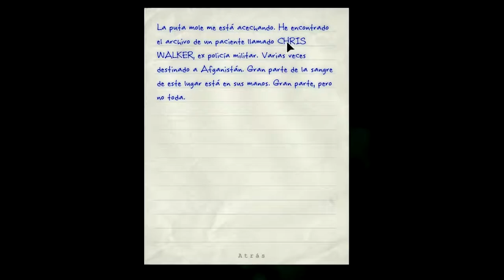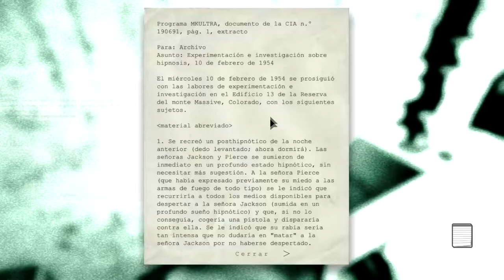ESTAN POR TODAS PARTEEEESSSS!!! (2) - Outlast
___________Abre esta pestaña________________________

Esto es una descripción XD

★ Grabación: Frapps
★ Edición: Sony Vegas Pro 14
★ Renderización:  Sony Vegas AutoRenderized

★Especificaciones
★ Procesador: Intel(R) Core(TM) i7-7700HQ CPU @ 2.80GHz (8 CPUs), ~2.8GHz
★ Memoria Instalada RAM: 8 GB (7.89 utilizable)
★ Tarjeta Gráfica: NVIDIA GeForce GTX 1050 2gb ram GDDR5
★ Sistema Operativo: Windows 10 64 bits
★ Micrófono: Realtek High Definition Audio
★ Ratón: Besta Gaming Color Violeta
★Teclado: Motospeed Ck104 Mechanic Keyboard Rgb